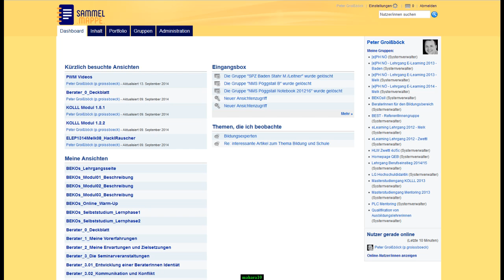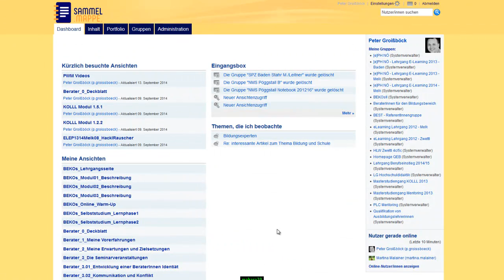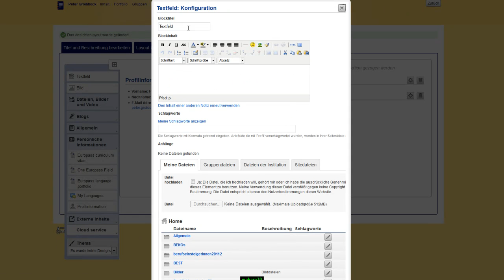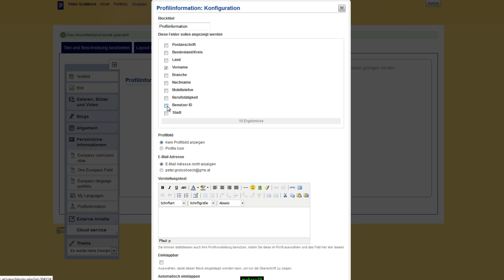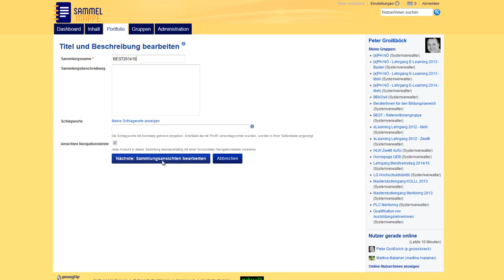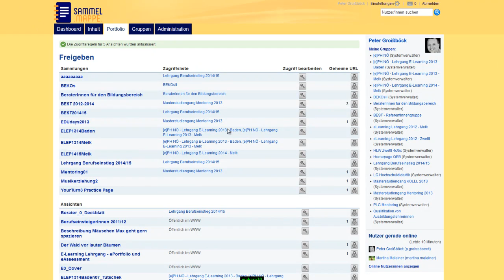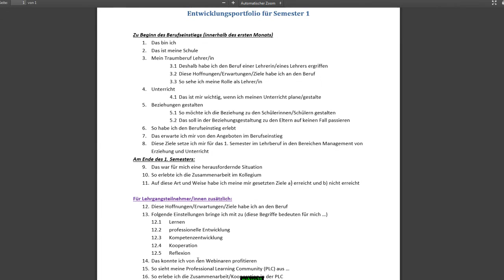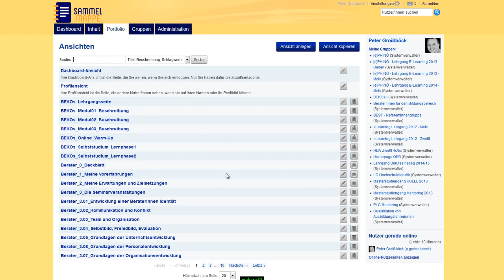Screencast ePortfolio BEST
Schritt für Schritt Anleitung zur Erstellung der E-Portfolios im LG BEST